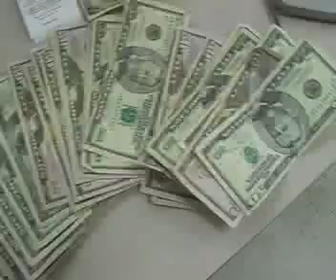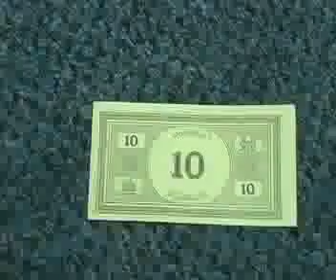N'Sync Mucic Video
Here's my Quickie Of N'Sync's Friday Night. Thanks to all who participated.